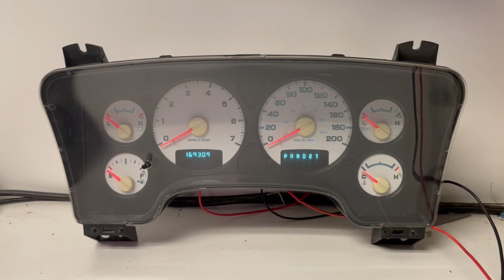2004-2005 DODGE RAM (2) USED DASHBOARD INSTRUMENT CLUSTER TEST